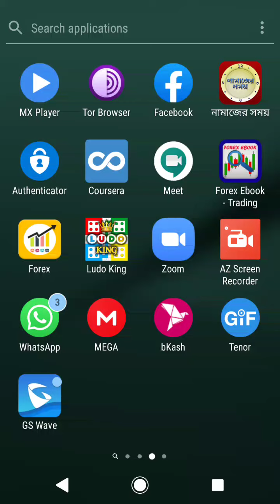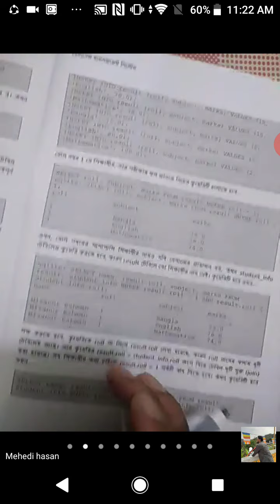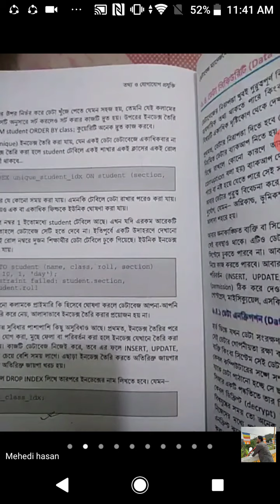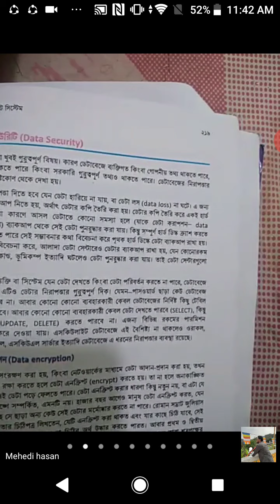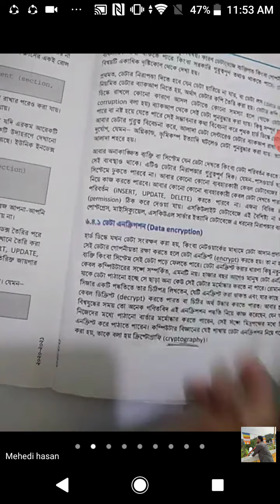HSC ICT 6th chapter 13th lecture by Mehedi Sir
This is a zoom recorded video for the student of DAFFODIL Academic Coaching, Barisal.